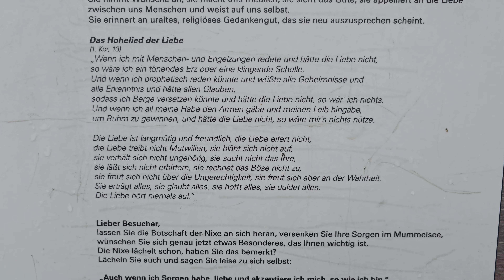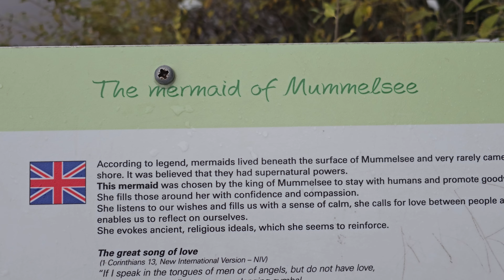Con il Camper sulla neve Foresta Nera